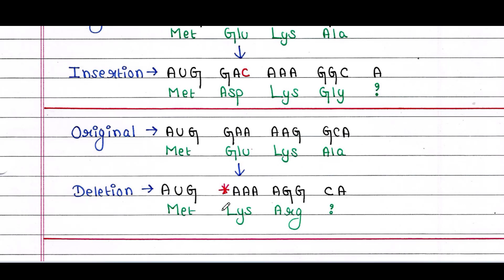Point mutation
This note is for: UG, PG, UPSC or other competitive exams